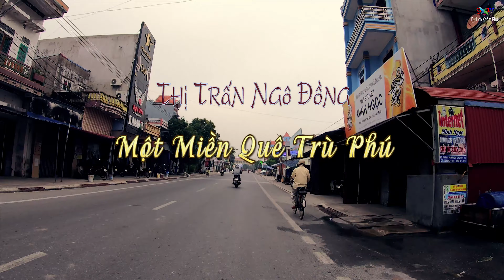Tuyệt Đẹp Thị Trấn Ngô Đồng - Một Vùng Quê Đáng Sống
Du Lịch Nam Định , Khám Phá Vùng Biển Giao Thủy , Cùng Ngắm Vẻ Tuyệt Đẹp Của Thị Trấn Ngô Đồng , Một Vùng Quê Đáng Sống , giàu truyền thống văn hóa, Qua Góc Nhìn Từ Flycam 2.7 K - DJI Mavic Air...Xem Thêm ; ►Du Lịch & Khám Phá
Quý Vị & Các Bạn Nhớ Like , Share Và Subscribe , Hãy Để Lại Những Cảm Nhận Của Riêng Mình Khi Xem Xong Dưới Phần Bình Luận , Chân Thành Cảm Ơn Quý Vị Đã Theo Dõi Và Ủng Hộ , Chúc Vui Vẻ Hạnh Phúc .
Ngô Đồng là thị trấn (huyện lỵ) của huyện Giao Thủy, tỉnh Nam Định.là thị trấn được thành lập với tư cách là huyện lỵ của huyện Xuân Thủy. Thị trấn được thành lập trên cơ sở 141,25 hécta diện tích tự nhiên của xã Bình Hoà; 72,46 hécta diện tích tự nhiên của xã Hoành Sơn và 2,02 hécta diện tích tự nhiên của xã Xuân Phú, tổng diện tích tự nhiên là 215,73 hécta với 6.006 người .Địa giới thị trấn Ngô Đồng ở phía Đông giáp sông Hồng; phía Tây giáp sông Xuân Thuỷ và xã Hoành Sơn; phía Nam giáp sông Cồn Nhất; phía Bắc giáp sông Ngô Đồng . Lịch sử tên gọi Ngô Đồng: Vào thời Pháp thuộc, sau một trận lũ lớn tại vùng Thượng nguồn, một lượng lớn cây Ngô Đồng trôi dạt về đây và bịt kín một cống ngăn nước (hiện nay nằm trên địa phận khu I của thị trấn). Sau một thời gian dài nước không thoát đi được, địa phương đã huy động người dân chung sức khai thông, sửa cống để phục vụ cho nông nghiệp, để dễ nhớ người dân địa phương đã gọi đây là cống Ngô Đồng. Vào thời đó, có một Bốt thực dân Pháp xây dựng lên gần đây cũng được gọi là Bốt Ngô Đồng. Sau nay, khi đã đánh đuồi thực dân Pháp và thành lập thị trấn mới người ta đã lấy tên Ngô Đồng để đặt tên...